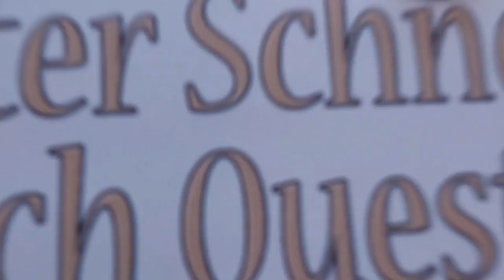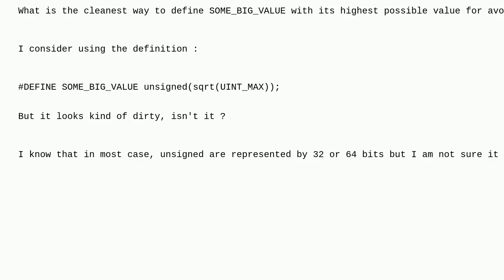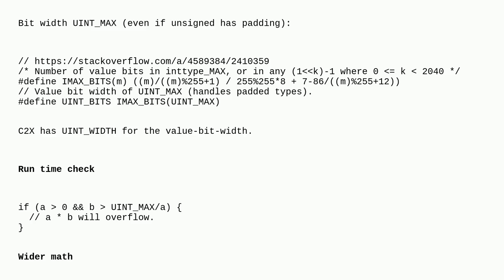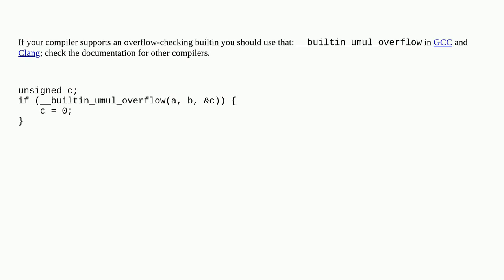Avoiding unsigned overflow during multiplications using a max limit - how to define the limit value?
A special thanks goes out to the community

  integer-overflow c